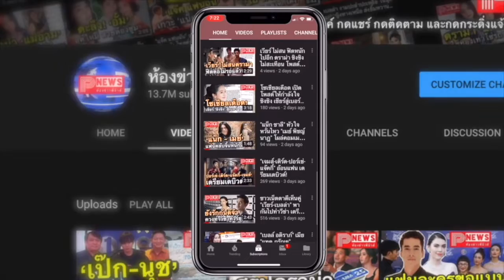ห้องข่าวพีนิวส์ | "เบลล่า" Save Chiangmai บริจาคสิ่งของจำเป็นกว่า 100 ชุด ให้เจ้าหน้าที่ดับไฟป่า